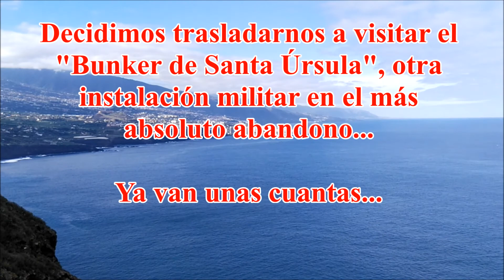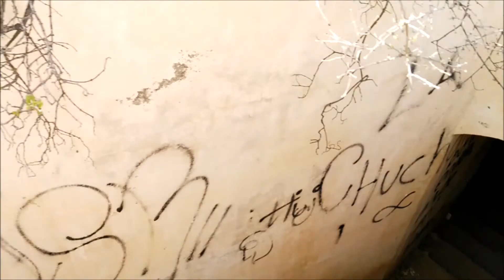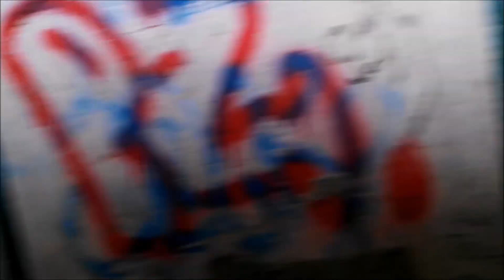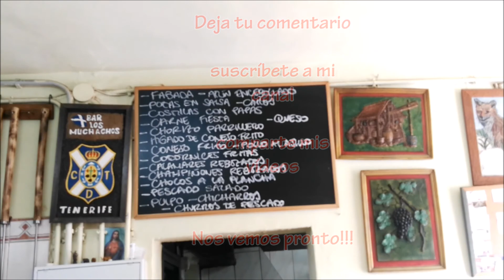Visita al bunker de Santa Ursula y mas cosas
Ya estamos aquí !! No dejamos de buscar lugares interesantes que visitar y grabar, aunque no siempre los encontramos, pero seguiremos intentando subir contenidos que les entretengan.
Hasta muy pronto !!!